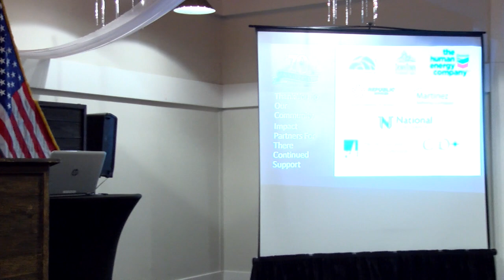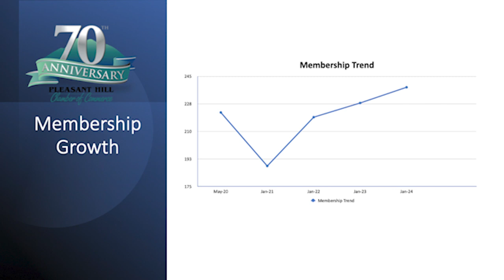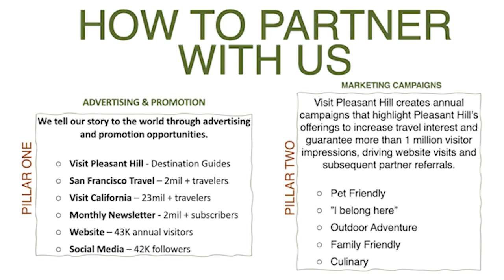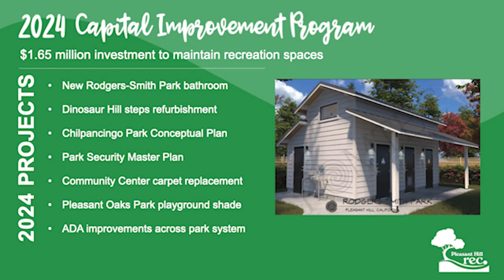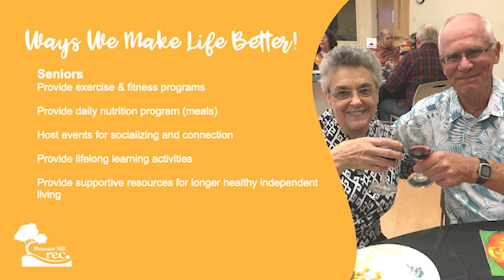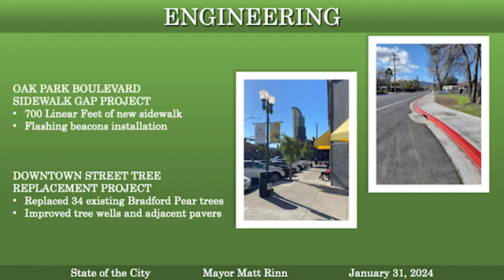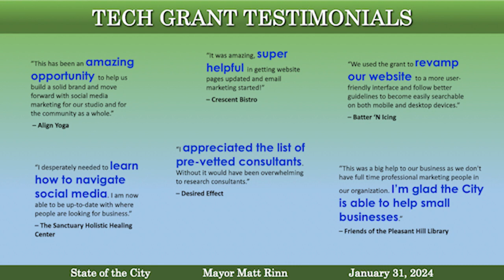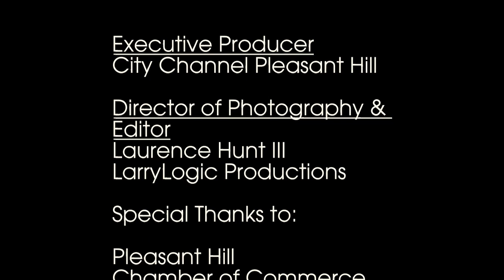Mayors State of the City 2024